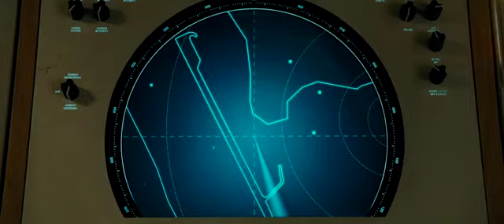Wonder Woman 1984 Trailer